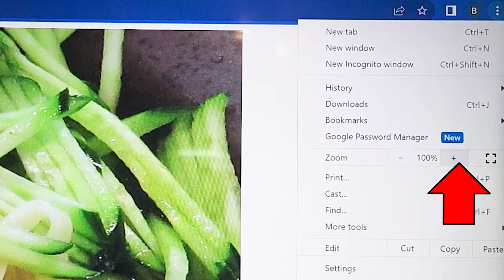Baby and Mom Play a Video Game Mom Made! : Find the Centipede!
Hello, everyone! Today, me and my 2-year-old baby son are going to play a video game(browser game) I made in the last video!

The name of the game is "Find the Centipede"

It's a game in which a player needs to find a centipede in a ramen bowl!
As a player moves to the higher levels, the centipede changes its location and gets smaller and harder to find.

This is the first time me(Luna) and my son(Kai) made a video together.

and let me know how you did it!